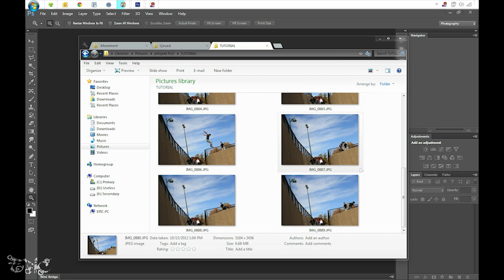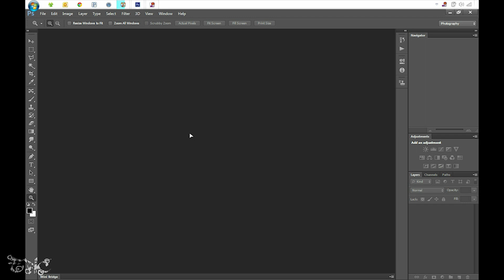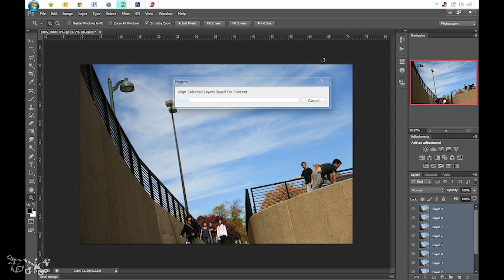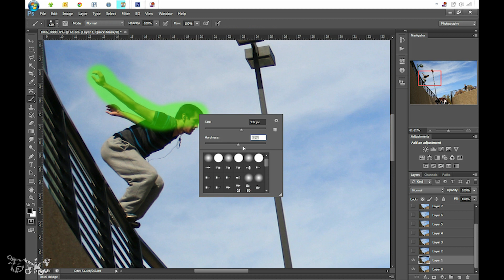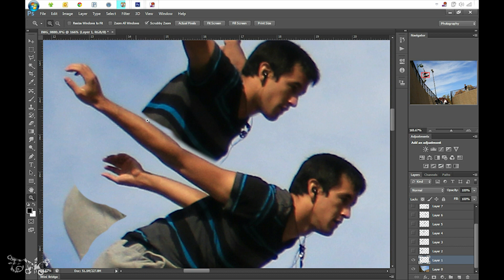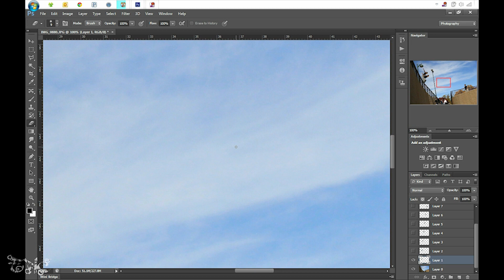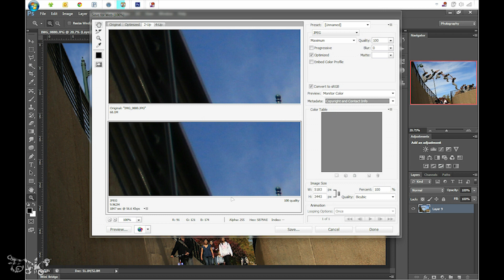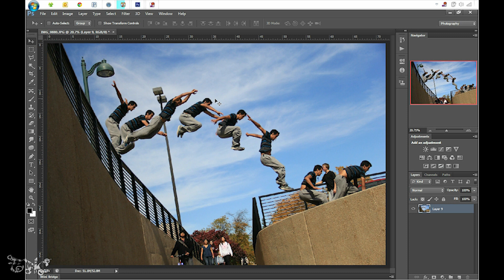Tutorial - Action Sequence Photography with Adobe Photoshop CS6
Keyboard Shortcut Key:

Ctrl+Tab = Switches windows forward
Ctrl+Shift+Tab = Switches windows backward
Ctrl+A = Selects entire image
Ctrl+C = Copies
Ctrl+F4 = Close window
Ctrl+V = Pastes Copied image
Ctrl+O = Open Files
Ctrl+Shift+Alt+S = Save Image
Ctrl+0 = Zoom To Fit
Ctrl+Alt+0 = Zoom to Actual Pixels
H = Hand to pan while zoomed.
C = Crop
L = Lasso
Ctrl+Shift+i = Inverse selection
Q = Enter / Exit Quick mask

Stay Positive!